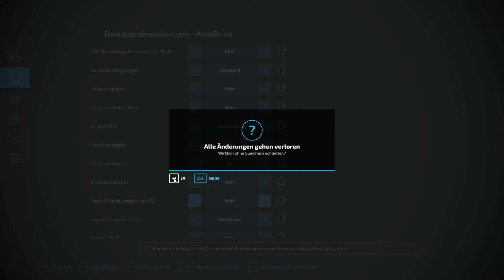LS22/MP: NF 4fach V1.5 #070 - Silage verkaufen - deutsch